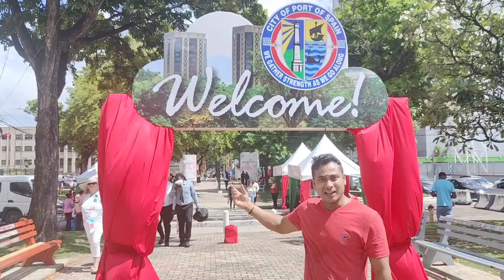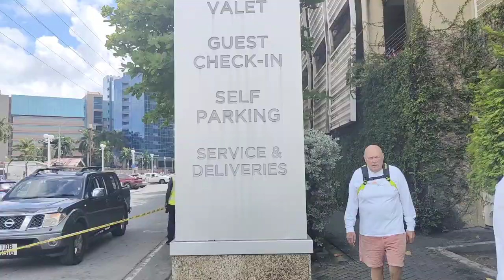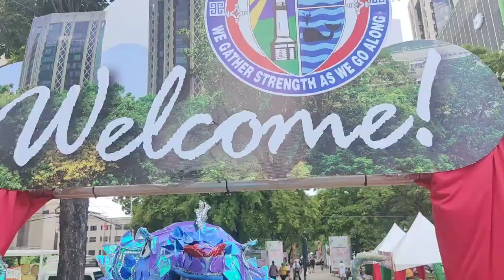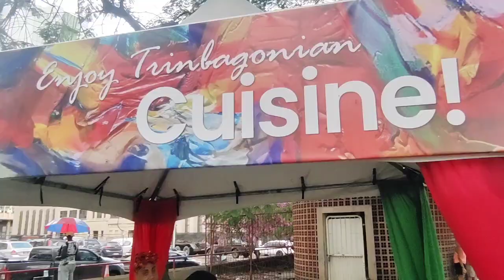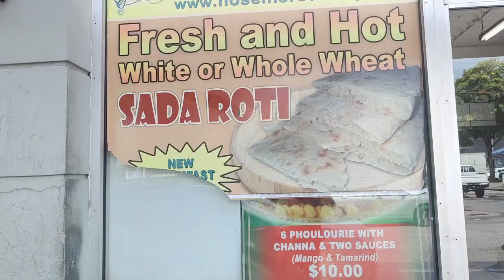ত্রিনিদাদ ও টোবাগো এই দেশেই জন্মেছিলেন ব্রায়ান লারা / Trinidad & Tobago country in west Indies